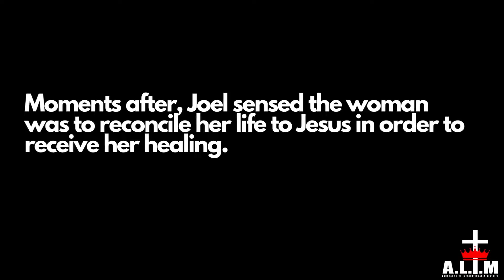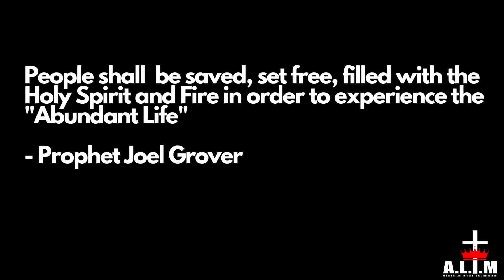Street Evangelism Dominican Republic | July 2022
Prophet Joel Grover is live on Youtube & FB  every Monday - Thursday 8 AM, 8 PM EST